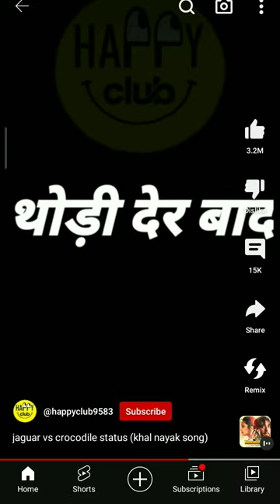Jaguar 🐆🐅 and crocodile 🐊🐊 Status